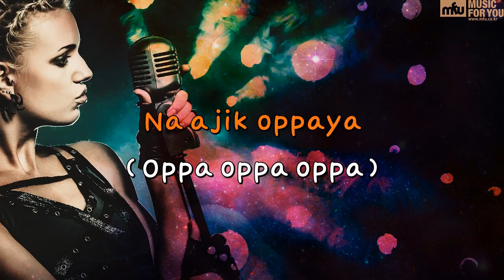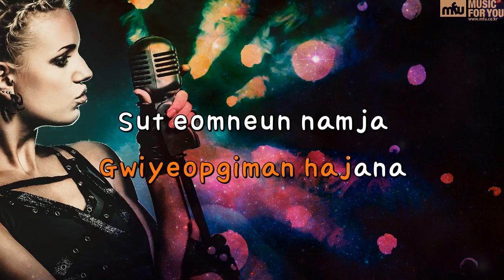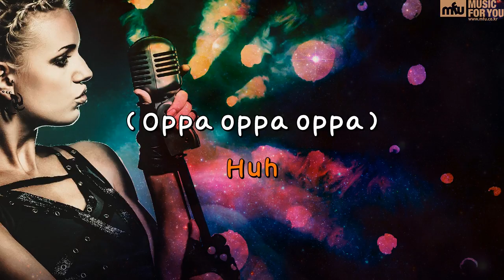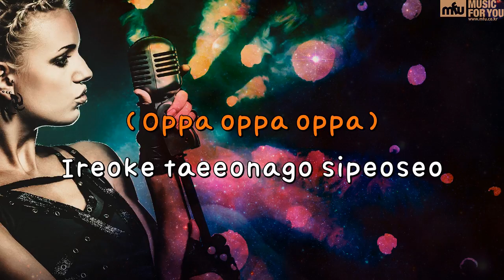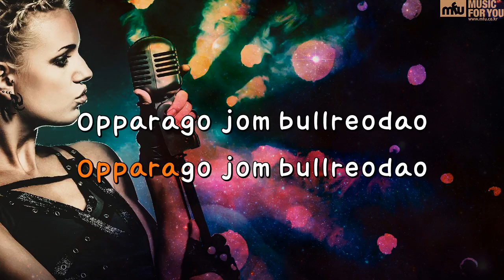Please Call Me OPPA-Rose Jaw (Noh Hong Chul,Rose Motel)-(Instrumental & Lyrics)